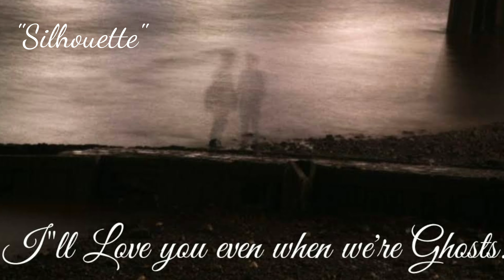Silhouette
By: E Pruitt.
 E. Pruitt:  Bass, Piccolo Bass, Acoustic Guitar and Keyboards.